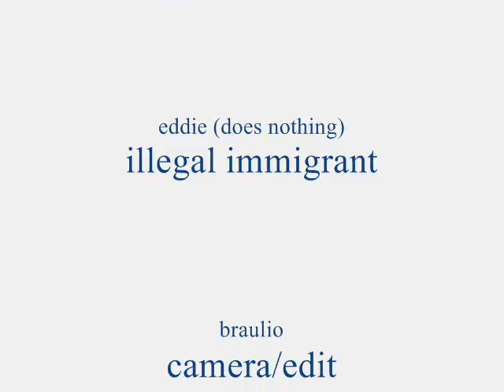(Un)Focus Group Ep. 1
Greg's tangent.  This is our third series and it's about 3 bored guys, who instead of doing their summer reading, decide to go off on these wild stories.